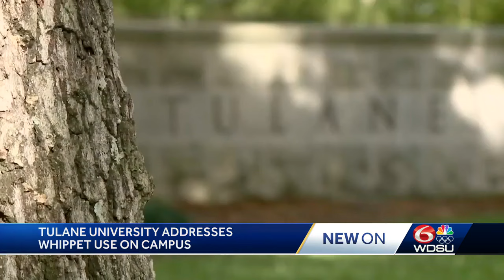Tulane University officials address whippet use off campus